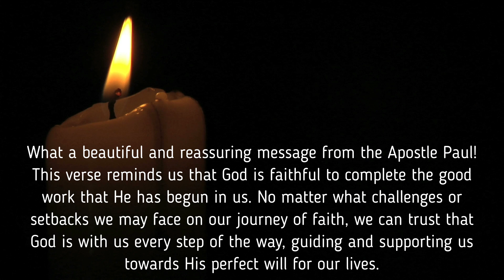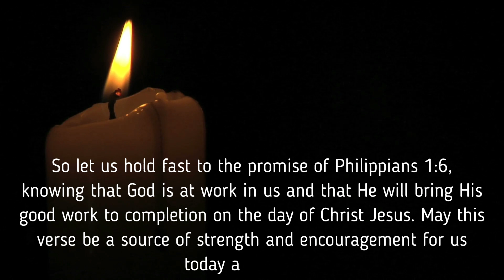Today's Bible Reflection Verse - Philippian 1:6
Our intention is to reach as many brothers and sisters around the world with the good news of Christ as possible. Whether you're driving to work, a student, a housewife, or anyone in the world, we hope these daily verses will bring you blessings and a fresh start for the day.

Our goal is to provide a space where people can come together to explore and reflect on the wisdom and inspiration found in the Bible. We believe that by sharing these verses and providing some context and analysis, we can deepen our understanding of the Word of God and strengthen our faith.

Thank you for being a part of our community, and may God bless you always.